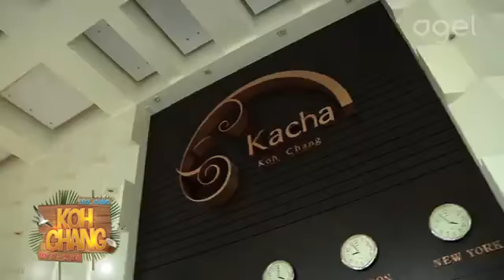Agel Trip เกาะช้าง Koh Chang 2013